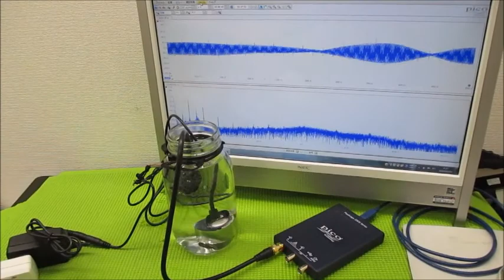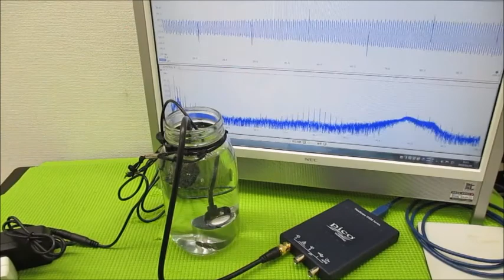超音波システム研究に関する動画 ultrasonic-labo